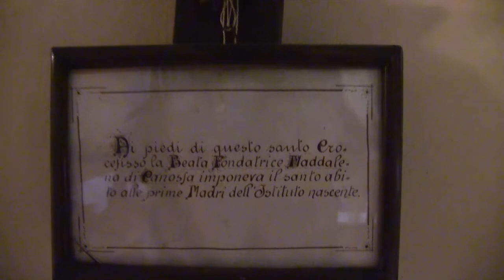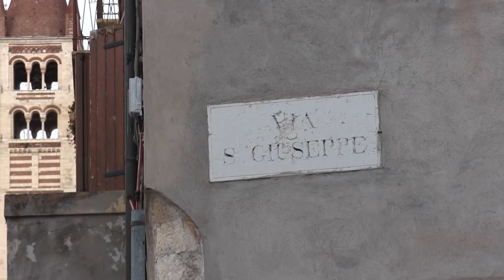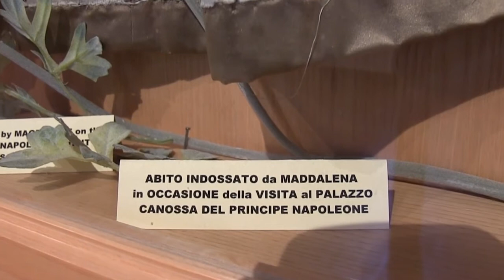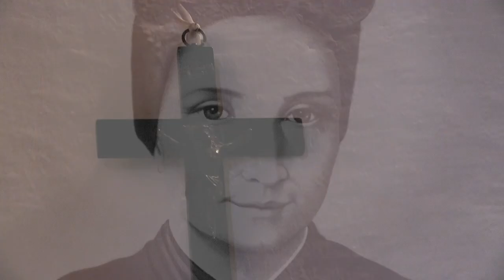TESTIMONIANZE / LEOPOLDINA E MADDALENA. Con suor Gabriella Mari (Canossiana)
Una conversazione con sr Gabriella Mari, Canossiana. Storia e rapporto tra la beata Leopoldina Naudet e santa Maddalena di Canossa